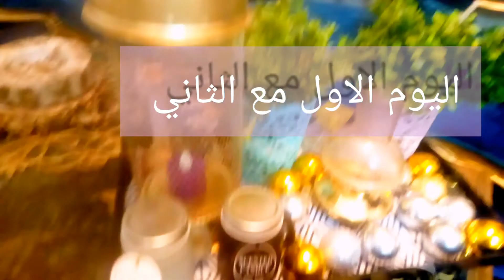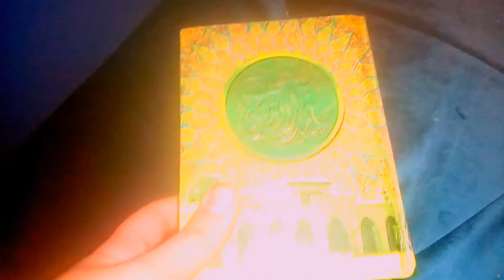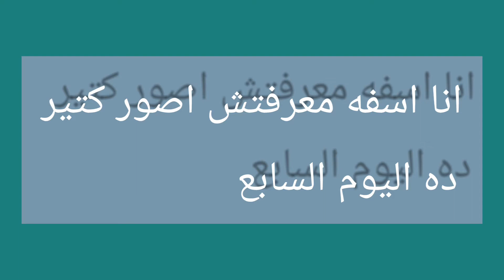اول اسبوع رمضان مع جودي 💙♥️